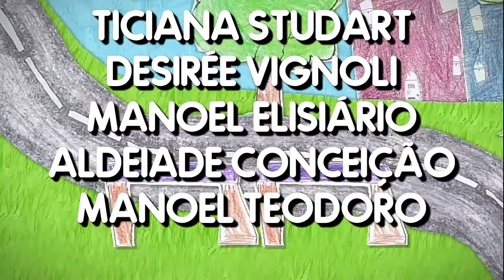Jogo da Vida Encerramento capitulo 2